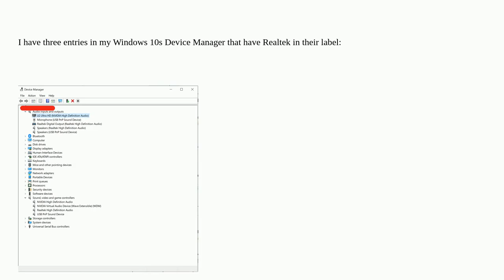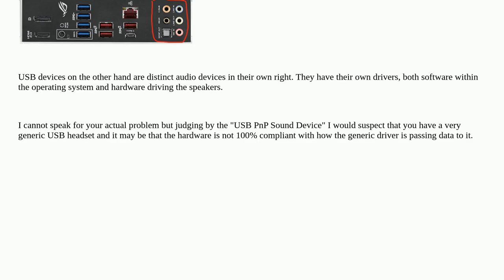Do the Realtek Audio drivers have anything to do with USB headset volume?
A special thanks goes out to the community

  windows drivers audio windows-10 usb